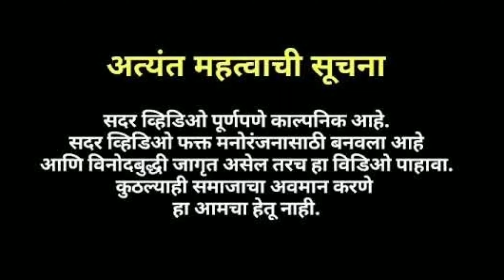Akya aamcha lakya || part-2 || ganpati utsav || vetoshi chi creative kartti || Konkan Ratnagiri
अक्या आमचा लाक्या || मराठी कॉमेडी व्हिडिओ || रांबाडे बंधू ||      Vetoshichi Creative Karti

 Location: वेतोशी मधलीवाडी
Concept / लेखन : अंकेश रांबाडे
Direction / Cameraman : रोहित रांबाडे।        Edit: रोहित  रांबाडे
◆Cast :◆
  Akhilesh Rambade (lakya).
Pavan Rambade (80kg).
Pranav Rambade (panu).
Arun Rambade.
Kunal Rambade
Manish Rambade.
Ankesh Rambade.
Kalpesh Rambade.
Omkar Rambade.
Chandu Rambade.
Sachin Rambade.
Vedant Rambade.
Rambade(परिवार)

◆आईचा आवाज◆
Anjali Rambade

 तुमचं मनोरंजन करण्याचा आमचा हा छोटासा प्रयत्न होता. तसेच या video ला व येणाऱ्या प्रत्येक video ला तुमचे असेच प्रेम मिळुदे.